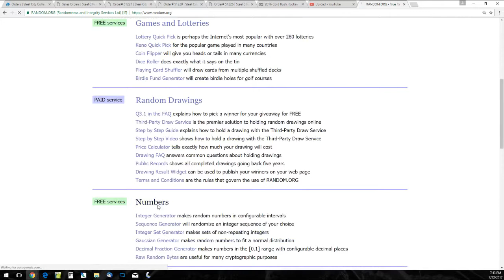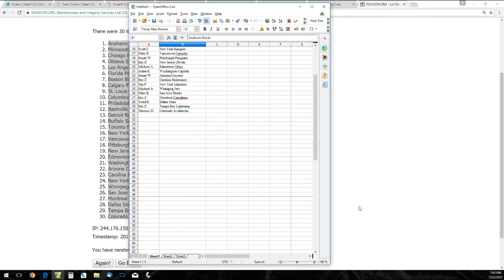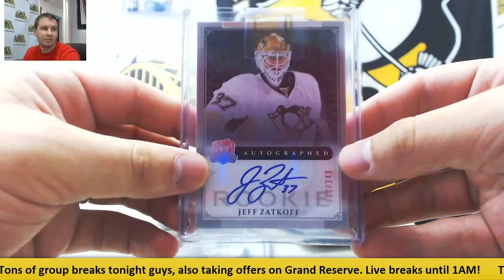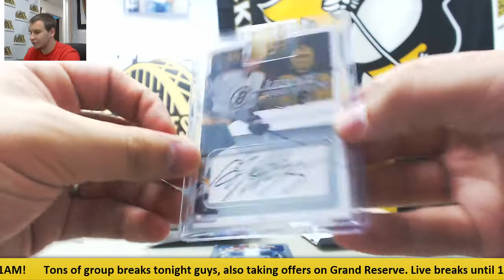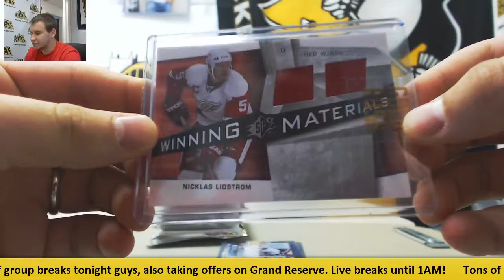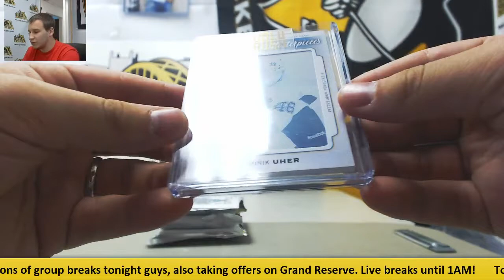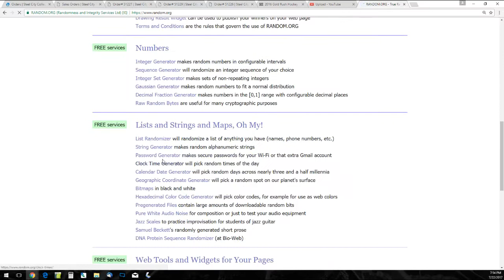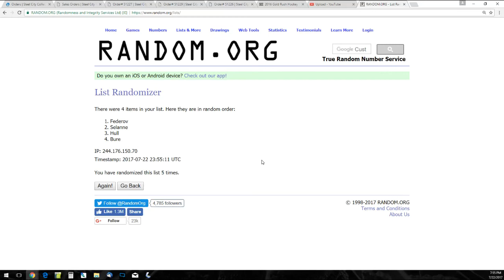2016 Gold Rush Hockey Value Pack 12-pack Case Dual Random Team GB #1